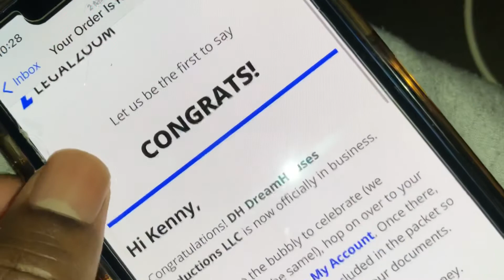DreamHouses Productions LLC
It was important that I completed this before July, 24th.
6 years ago on this day, July, 23rd 2015, I was shot multiple times. But God knew what he was doing.
I went through that to receive his grace and love. With that, came a production company,  that I now officially own.